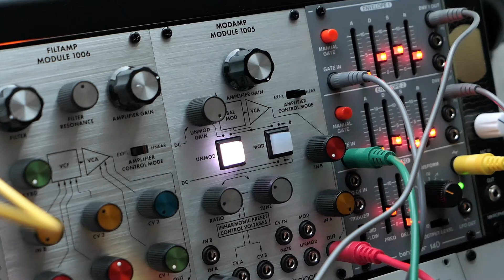Behringer Neutron & Model D ~ chords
Playing the Neutron together with the Model D (as drone voice) and a Sub-Oscillator (Doepfer A115) going through the Arp Filtamp clone (Behringer 1006). So six oscillators in the mix...

Patch notes in detail:
Body: Model D outputs all three oscillators tuned to root note and fifth and is mixed with the Neutron oscillators that I play paraphonically with the keyboard. The mix goes through the Neutron Filter and VCA, the cv for both comes from a Behringer 140 System 100 dual envelope clone. The filter resonance is adjusted with the mod-strip on the keystep using the assignable output of the Neutron. The Neutron output goes through a delay (El Capistan) to the recorder.
Bass: Neutron oscillator 1 gets audio divided by a Doepfer A115 and is then filtered by a Behringer 1006 Arp Filtamp clone. The filter cv (envelope and lfo) come from the Behringer 140 dual envelope module, the gate is triggered using the Tanzbär Toms/Conga track.
Percussion: MFB Tanzbär with two basic drum patterns. I switch between the patterns and use the A/B partition for some variation. The output is mixed with the bassline and has a minimal amount of spring reverb added (Vermona VSR).